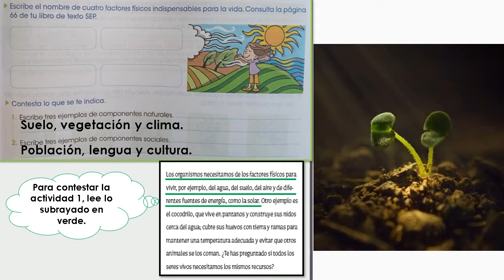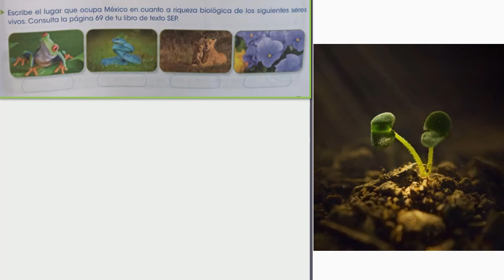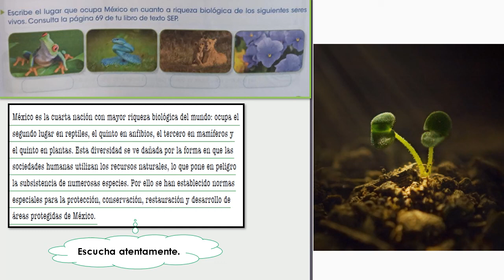sé que necesitan los seres vivos